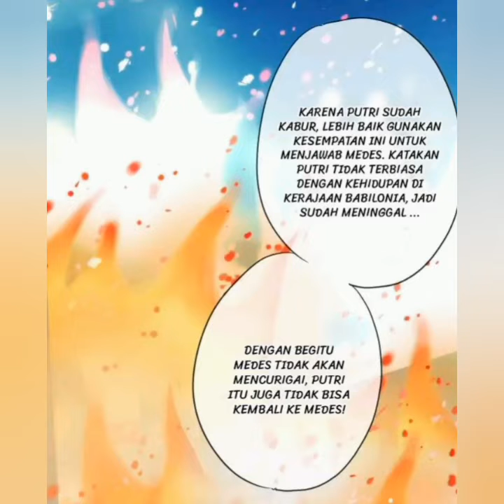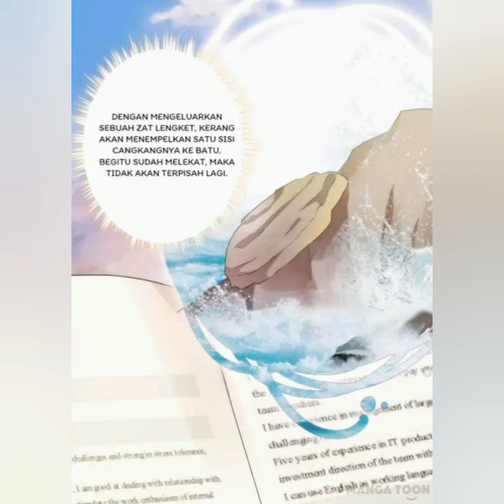Berhasil Membuat Kincir Angijln | Episode 9 | Love In Babylon